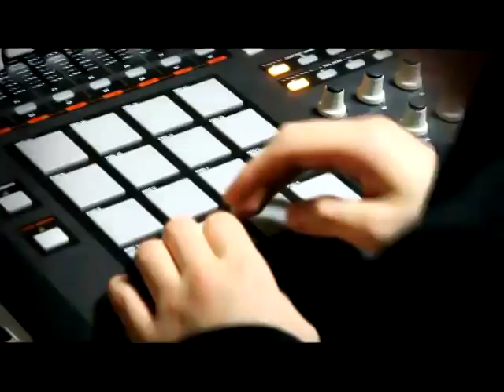EZIS Track - E.B.P (곡쓰는 과정 4탄)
EZIS TRACK
E.B.P
Official EZIS Twitter